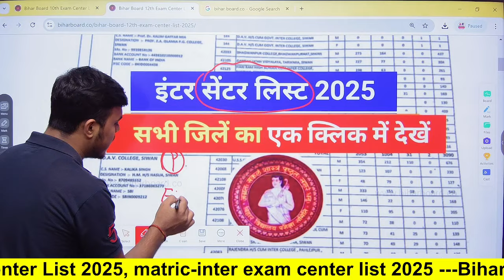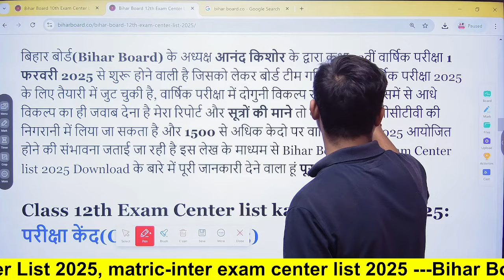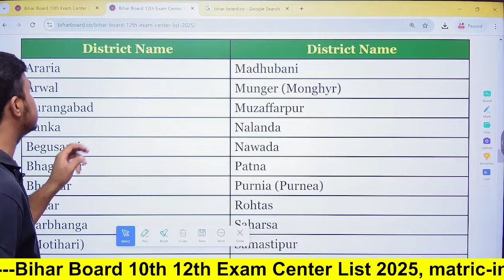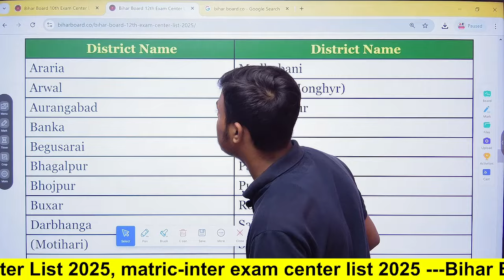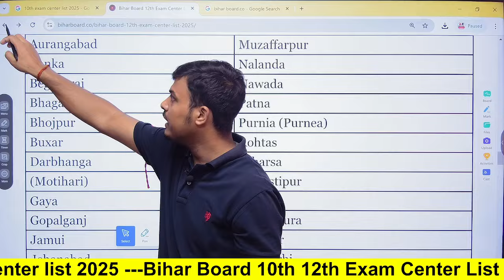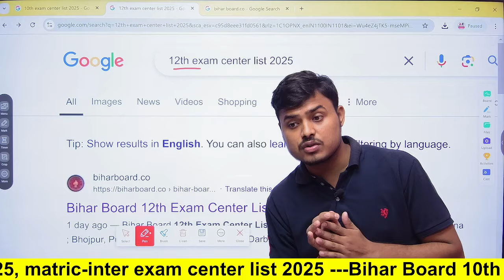Bihar Board 12th Exam Center list 2025। 10th 12th Exam Center list kaise Dekhe 2025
Your Queries - Bihar Board 12th Exam Center list 2025। 10th 12th Exam Center list kaise Dekhe 2025, Bihar Board 12th Center list kab jari hoga 2025, Bihar Board news

Bihar Board 12th Exam Center list 2025
10th 12th Exam Center list kaise Dekhe 2025
12th Center list 2025 Education Galaxy